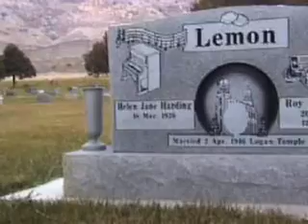Monkey Washing Kitty Cat the Bob excerpt Pt. 3 (Bob & Toshi)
This is the "Bob Moss" section of "Monkey Washing Kitty Cat", a documentary on outsider music and art in Utah.  This is a work in progress (a rough cut) made by Charles Schneider. This is Part 3 of 3 Parts on Bob, in this part we meet Bob's friend Toshi Endo.     (BY THE WAY, Toshi was found! )Total running time on all three parts 21:30.